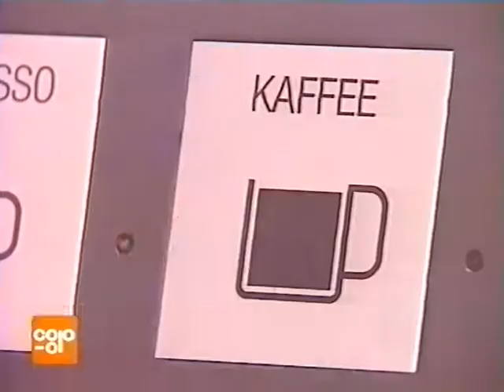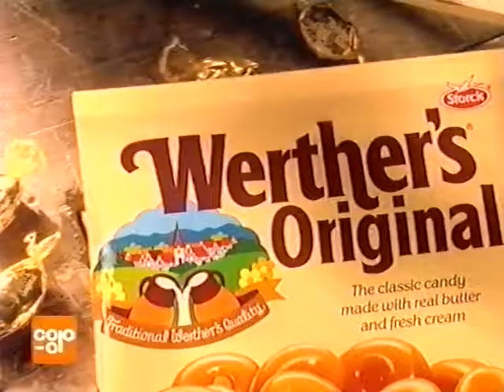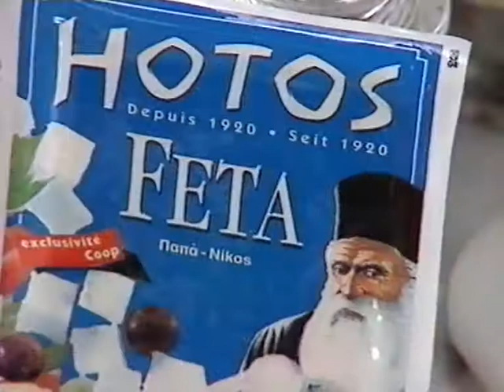Coop Mittwochstudio, Folge 942 vom 11. September 1996